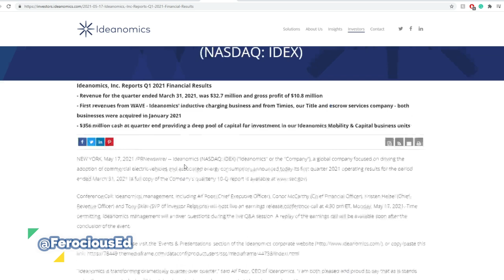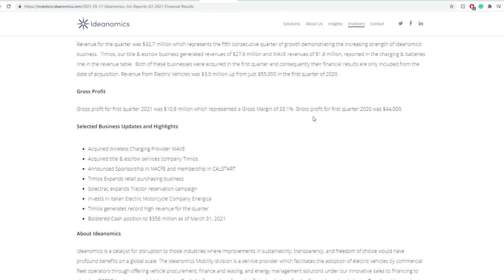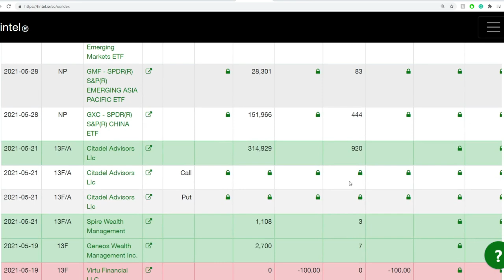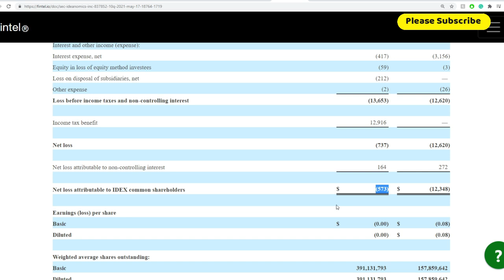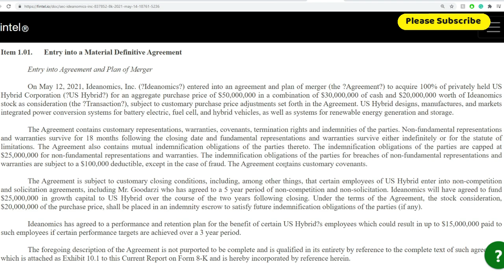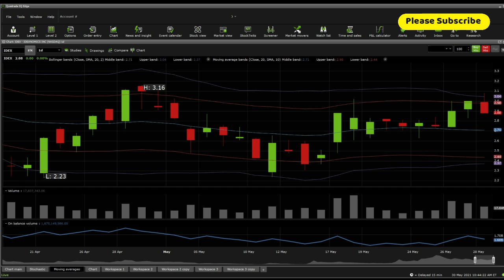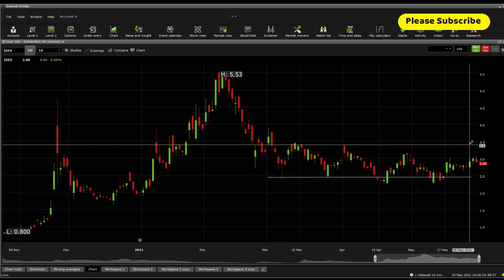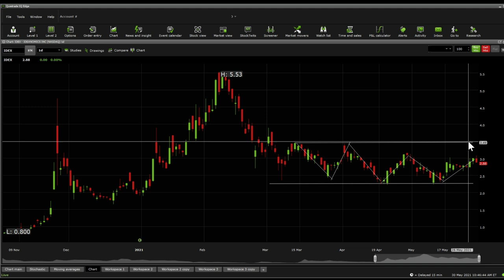$IDEX Stock Due Diligence & Technical analysis - Price prediction (37th Update)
Ideanomics is a global company focused on facilitating the adoption of commercial electric vehicles and developing next generation financial services and Fintech products.

0:00 Intro
0:26 Due Diligence
5:44 Technical Analysis